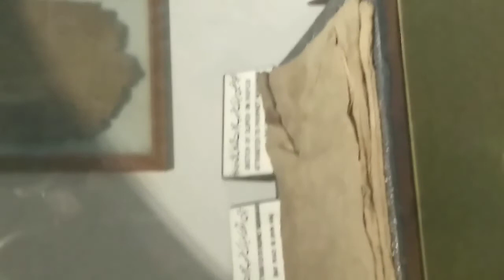My first vlog to Badshahi Mosque Lahore | Dimple beauty vlogs | Badsahi Masjid Lahore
In this video I will show you the badshahi mosque(masjid) of Lahore Pakistan .In this video I will show you the outer and inner beautiful view of badshahi mosque. Badshah Mosque is the Mughal era Masjid in Lahore capital of the Pakistani province of Punjab Pakistan. This Badshahi Mosque is located in West of Lahore fort along the outskirts of the walled city of Lahore.
Badshahi Mosque , Mosque , Pakistan ,Lahore, Tourist Destination, Tourism .